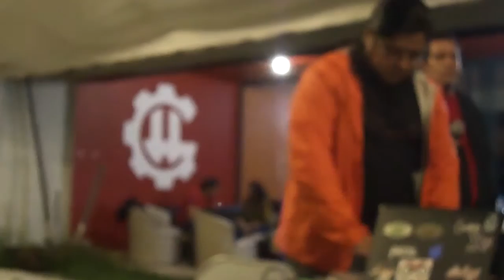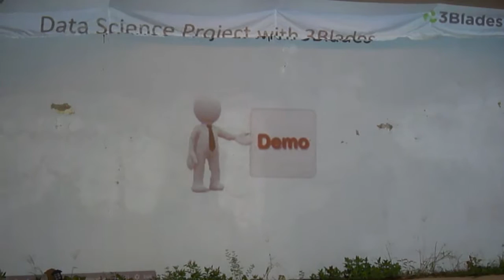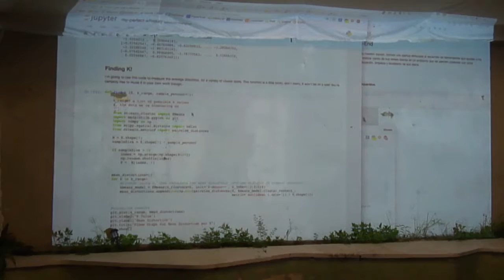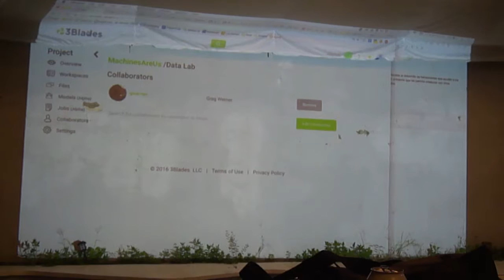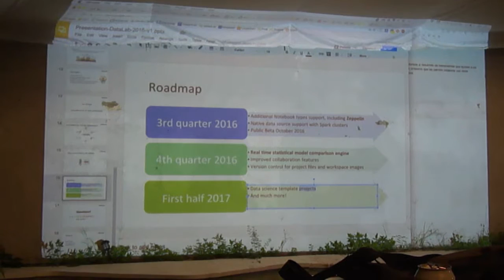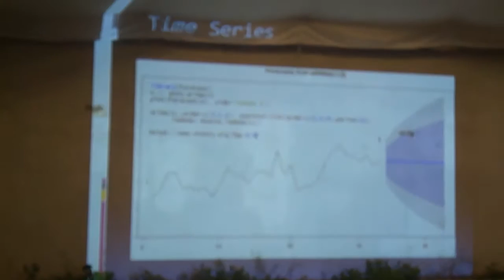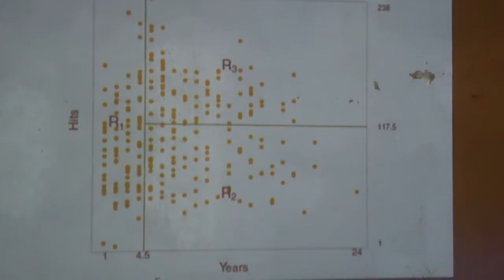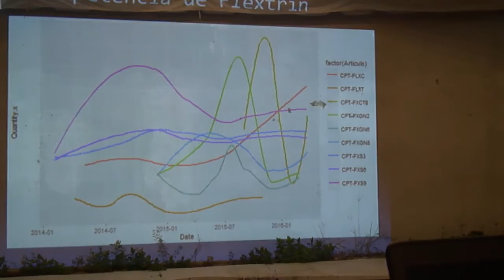Parte 2 - DataLab Meetup 5 - Aplicando la Ciencia de Datos - 30/09/2016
Video del quinto meetup de la DataLab Community: "Aplicando la Ciencia de Datos" 30/09/2016 - parte 2

DataLab Community es una comunidad abierta de Ciencia de Datos en Guadalajara, México que genera colaboración entre aprendices y profesionales. Establecemos espacios para que la gente pueda conectar, compartir conocimiento y desarrollar habilidades.